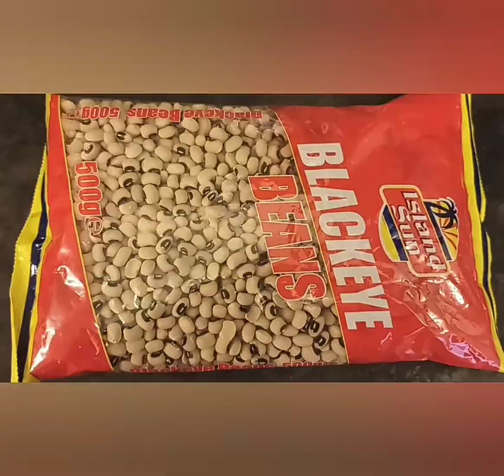VEGETARIAN BEANS CAKE | BLACK EYE BEANS | WEIGHT LOSS MEAL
In this video, you will learn how to cook beans cake using black eye beans.

Ingredients:
Bell pepper, onion, black eye beans, curry and thyme (or any spice of your choice), Scotch bonnet (optional), Salt.